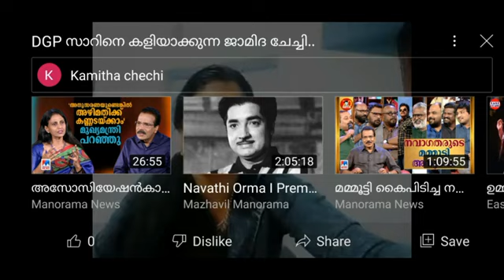പെൻഷനായപ്പോൾ കിളി പോയ DGP